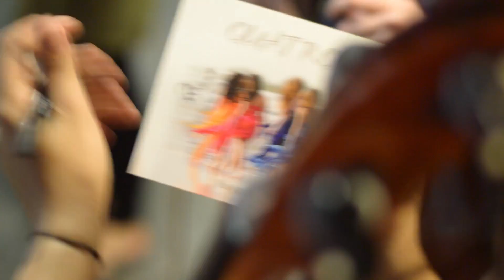Quatro Teaser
Ran into a remarkable group of girls in Queens Street the other night and did some filming.